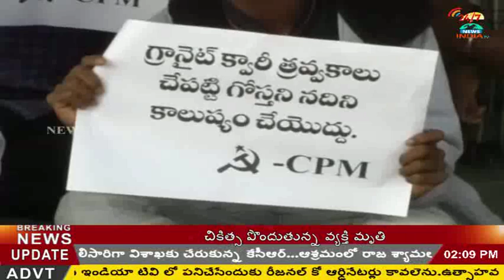CPM DHARNA IN VIZAG PROTEST_BOXITE_INDIA TV Telugu